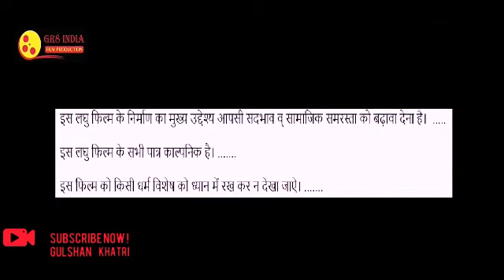A TVC 📺 AD FOR... COVID-19.... IN FAVOUR OF GOVT OF INDIA, MINSTERY OF HEALTH BY GR8 INDIA 🇮🇳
GR8 INDIA FILM PRODUCTION 🇮🇳 PRESENTS A 📺 TVC AD FOR... GO CORONA GO.. 🌟 STARRING TALENTED ARTIST 🎨 PRACHI VERMA, MANISHA, DEEPAK JAIN, MD FAKRUZZAMA AND ABOVE ALL SAHIL KOHLI. SCREENPLAY, DIRECTED & PRODUCED BY GULSHAN KHATRI 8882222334.